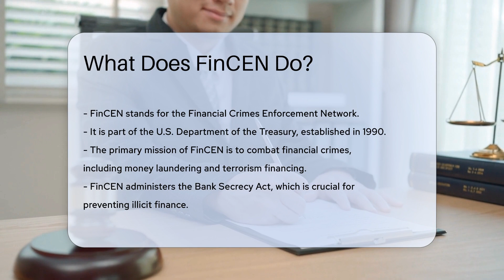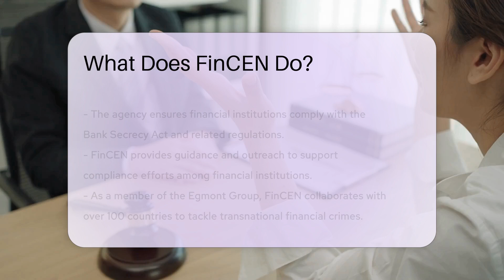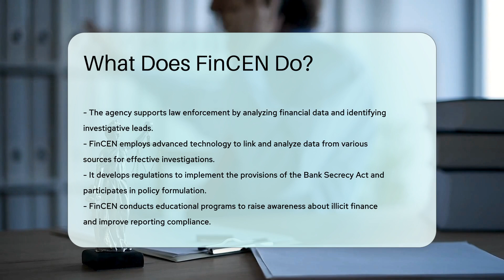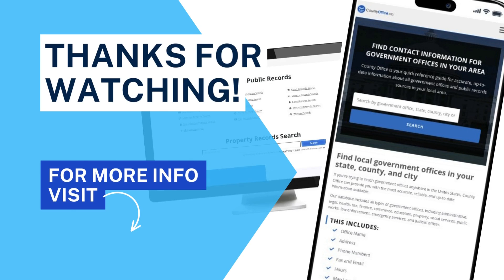What Does FinCEN Do? - CountyOffice.org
What Does FinCEN Do? In this informative video, we delve into the essential functions and roles of FinCEN, the Financial Crimes Enforcement Network, within the U.S. Department of the Treasury. Discover how FinCEN combats financial crimes, particularly money laundering and terrorism financing, through its regulatory oversight and international collaboration efforts. Learn about the critical tasks FinCEN undertakes, from data collection and analysis to compliance enforcement and support for law enforcement agencies. Find out how FinCEN's technological advancements aid in refining financial crime investigations and policy development to strengthen anti-money laundering strategies globally. Join us for a comprehensive discussion on the pivotal role FinCEN plays in combating financial crimes and supporting law enforcement efforts.